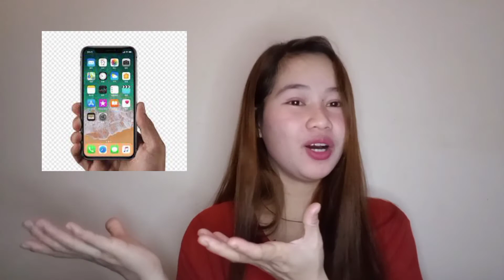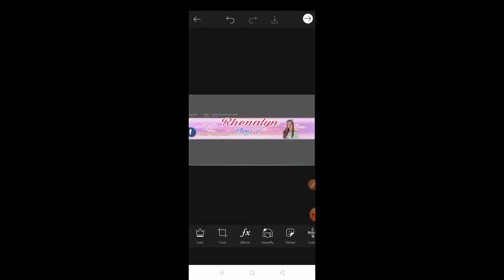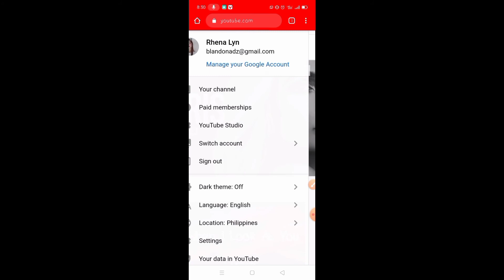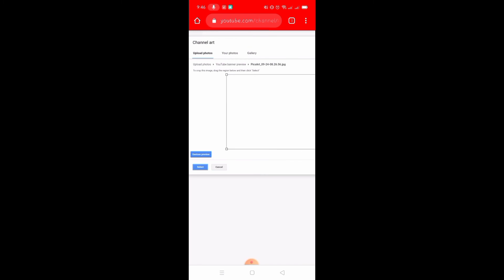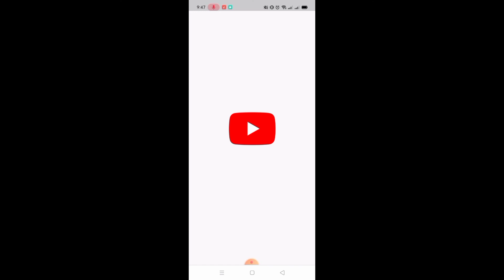🔵HOW TO MAKE AND CHANGE YOUTUBE CHANNEL ART ON PHONE + PICSART | Uncut Tagalog tutorial|Rhena lyn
🔵HOW TO MAKE AND CHANGE YOUTUBE CHANNEL ART ON PHONE + PICSART (Easiest way) | Uncut Tagalog tutorial|Rhena lyn

🔵Channel Art Templates(Click)👇☑️